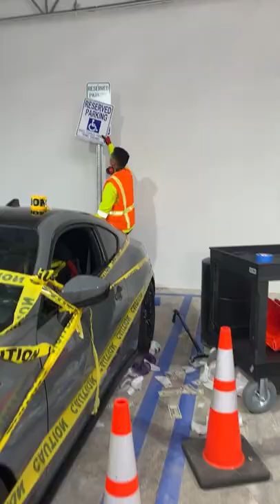Rude woman gets instant cone karma from worker!